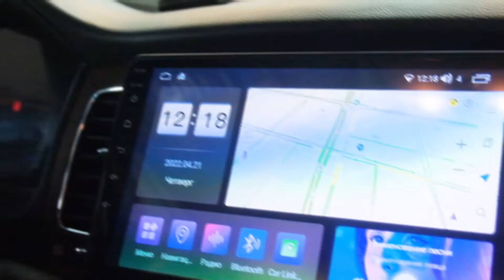Avtopositive/Студия установки дополнительного оборудования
Продажа и установка штатных автомагнитол Android, автосигнализаций, перетяжка салона, шумоизоляция, автозвук, ксенон.

СПб, Приморский район - Автопозитив - Установочный центр — онлайн магазин.
Мультимедиа системы для Вашего автомобиля, катера или мотоцикла.
Штатные головные устройства.
Охранные комплексы, автосигнализации. Шумоизоляция.
Автозвук и другое дополнительное оборудование.
СПб. Планерная д 15
Наши соц. сети